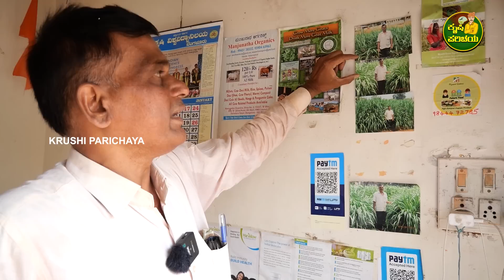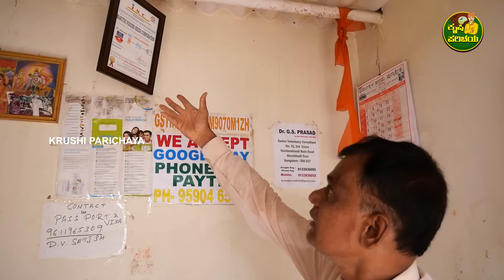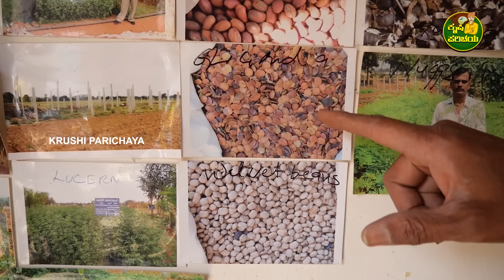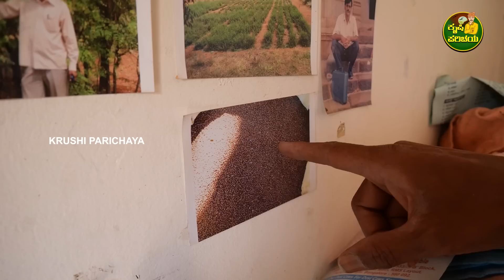ಡೇಂಜರ್ ಮೇವು || ಹಾಲು ಕಡಿಮೆಯಾಗುತ್ತೆ || ಹಸು ಆರೋಗ್ಯ ಹಾಳಾಗುತ್ತೆ || ಡಾಕ್ಟರ್ ಗೆ ದುಡ್ಡು ಕೊಡಬೇಕಾಗುತ್ತೆ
G.L Manjunatha
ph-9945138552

30 ವರ್ಷಗಳಿಂದ ಗುಣಮಟ್ಟದ ಮೇವಿನ ಬೀಜಗಳು ಮಾರಾಟ